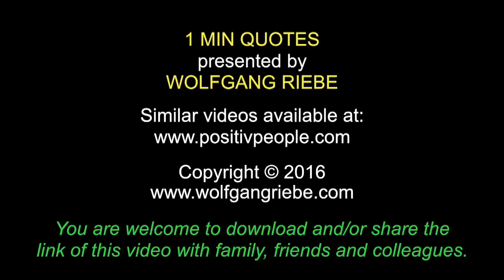Leave a Legacy: Quick Quotes with Wolfgang Riebe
Mind shift master, Wolfgang Riebe shares the importance of spending time alone to realise the importance of certain people in your life